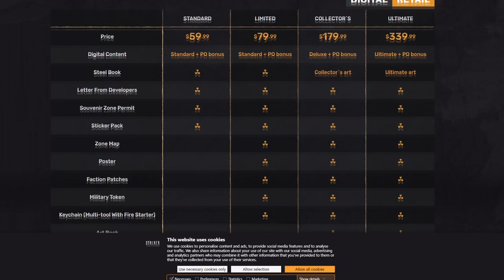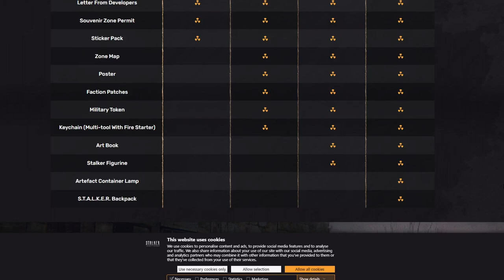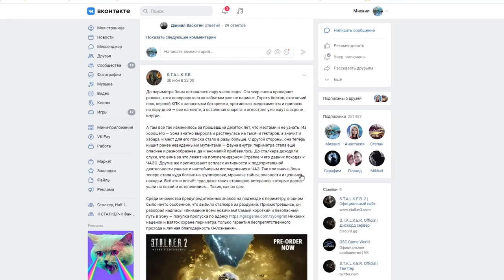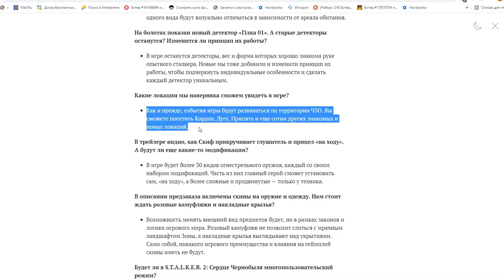STALKER 2 - trailer gameplay. Interesting details and Bugs.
This Video is compilation of info from Gameplay Trailer 14 June 2021, Comments of Zahar Bocharov (PR manager of GSC), posts from social media and other sources. Also I found 8 bugs and will show it in this video too.